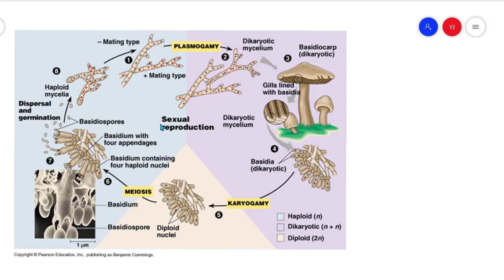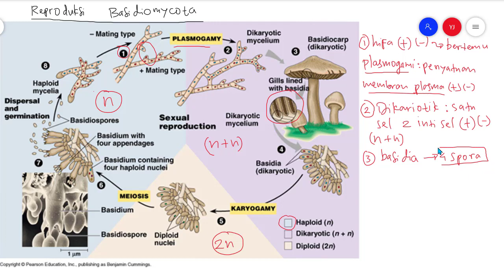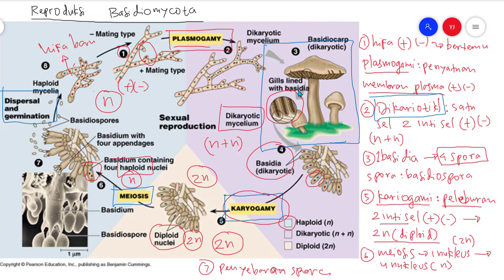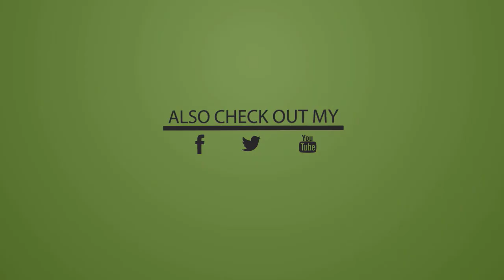Reproduksi Seksual Basidiomycota - Kingdom Fungi Biologi Kelas 10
Reproduksi Seksual Basidiomycota memiliki tahapan antara lain hifa + dan - mengalami plasmogami kemudian terjadi dikariotik dilanjutkan dengan terjadinya kariogami